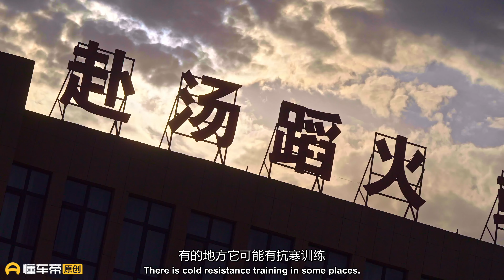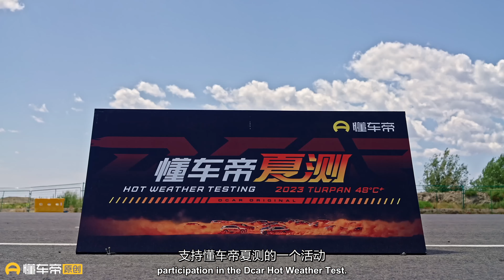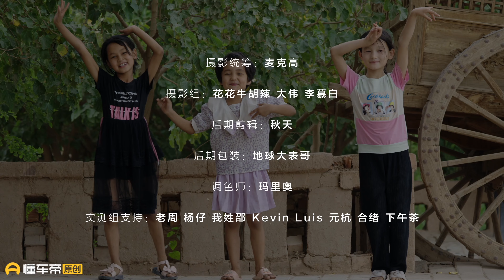Dcar Hot Weather Test Team Visit the Firefighters: Their Stories About "Vital Voices"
2023懂车帝夏测 X 吐鲁番市消防救援支队特别篇
Introduction: 2023 Dcar Hot Weather Test: Turpan Fire and Rescue Special